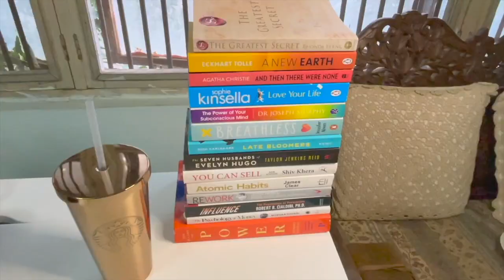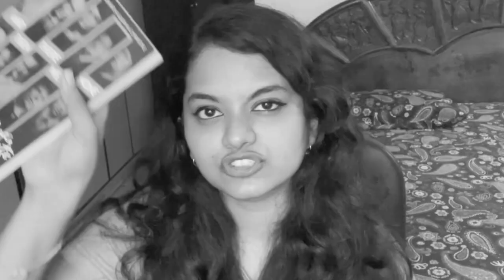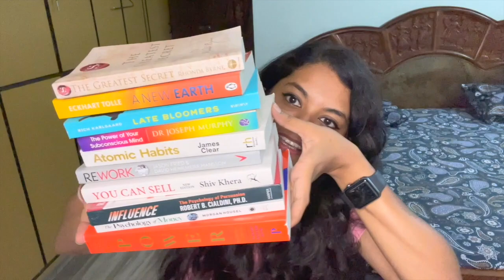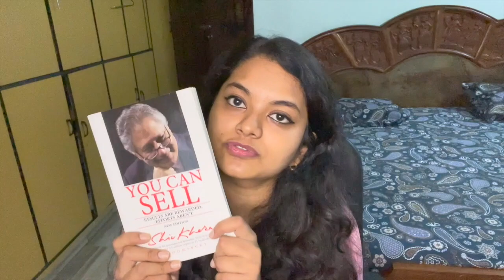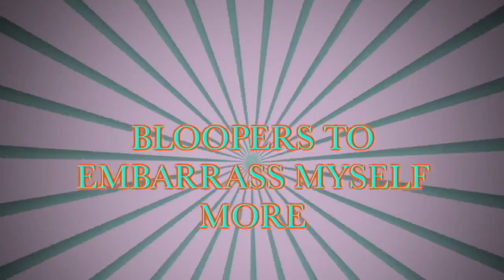2021 Book haul + Reading hacks for beginners 📚📖 | Jyotsna Marisetty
Hey guys! Join me in a 'read with me' challenge this month!
Developing a habit is always hard. Especially something that you're not very excited about. I've always enjoyed reading but without consistency and enthusiasm towards reading everyday, it's difficult to develop reading as a habit. Hence, these hacks will be useful in helping you kickstart your reading goals this year.
I've always wanted to do book reviews so if there's a specific book that you want to know more about, do comment :)

Thank you for always supporting me! It means the world to me.

THANK YOU FOR ALL YOUR IMMENSE SUPPORT AND LOVE. I LOVE YOU ALL SO SO SO MUCH. Wishing you a beautiful day.